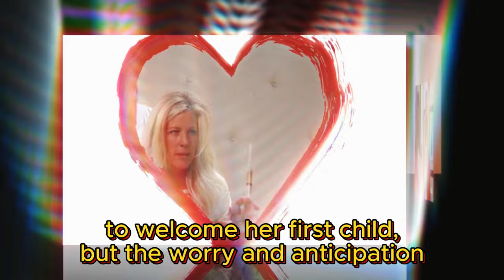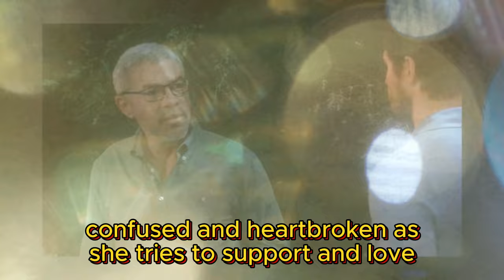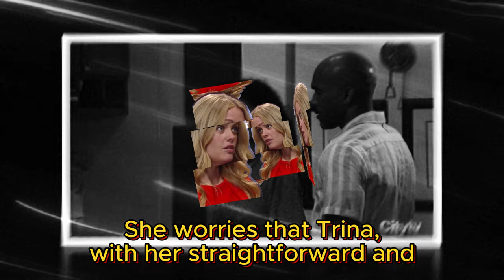General Hospital Spoilers for Thursday, August 1 | GH Spoilers 8/1/2024